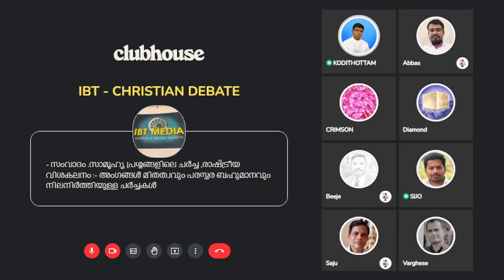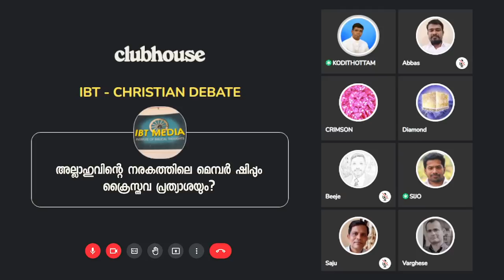മനുഷ്യൻ ആരായിരുന്നാലും ഇസ്ലാം നന്നായാൽ മതി!!! Anil Kodithottam | Clubhouse Discussion